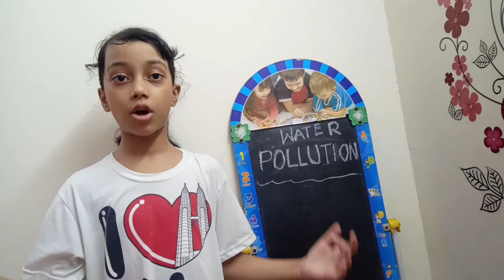Causes of Water Pollution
let us study about Water Pollution.

Effects of Water Pollution.

Prevention of Water Pollution.